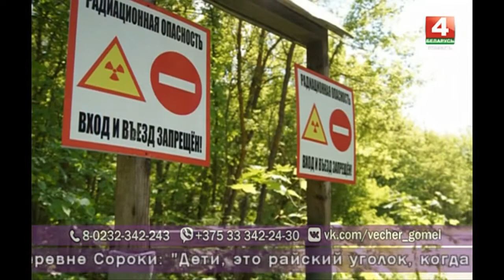Добрый вечер, Гомель! 25 04 2018 Малая родина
Наверное у каждого человека есть теплые воспоминания о детстве, которые привязаны к определенным местам: хуторам, деревенькам, городам. Их мы называем малой родиной и храним в воспоминаниях всю жизнь, постоянно ощущая в них потребность. Но годы и обстоятельства меняют облик тех мест, а, бывает, и начисто их стирают.
Почему это происходит? Можно ли этому процессу противостоять, и, если да, то как? На эти вопросы мы и поищем ответ сегодня в программе.

Гости в студии:
Святослав Крупенько, поэт

Дмитрий Янков, эколог, краевед

Алексей Соломейчук, первый заместитель начальника Администрации зон отчуждения и отселения МЧС Республики Беларусь

Вячеслав Ахременко, главный инженер Республиканского специализированного унитарного предприятия «Полесье»

Юлия Несолёная - вокалистка

Михаил Несолёный - вокалист